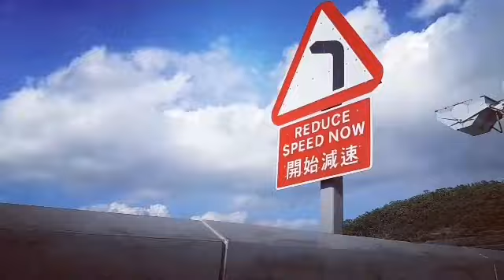Road trip while listening sound